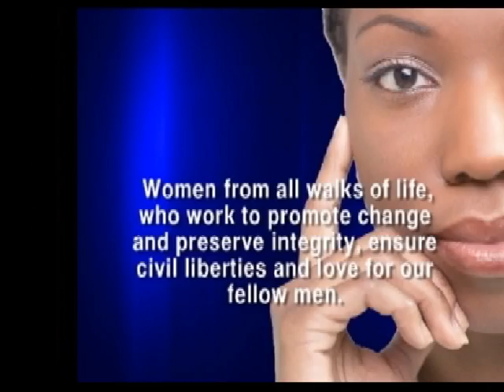DeCarlo Turner author 812130]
Author Turner reviews her book with the Woman 2 Woman TV Show panel to clarify specific entries.